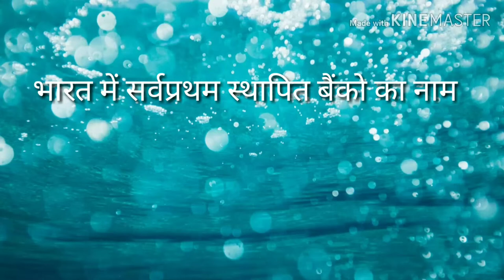VVI GK 2019 || भारत में सर्वप्रथम स्थापित बैंक का क्रम year wise